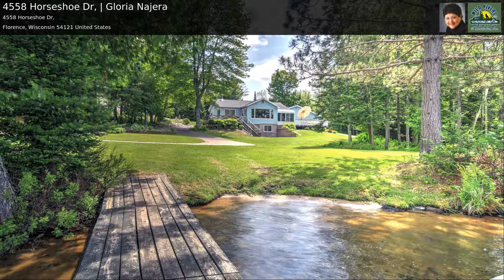4558 Horseshoe Dr, | Gloria Najera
Truly a rare find. A lovely, year-round home located on desirable Lake Emily in Florence county. Lake Emily is a full rec 191+/- surface acre lake. This two bed, two bath home sits on 1.27 acres, gently sloping to 185+/- ft of sand frontage.  Enjoy your beautiful waterfront views from a four-season room adjoining your kitchen.  There is a warm spacious living room hosting a soapstone wood-burning fireplace.  The dining area also offers wonderful  lake views.  There is a oversized two car attached garage and an additional pole barn for storage complete with its own electrical service. Don't wait, make an appointment for a private showing today.